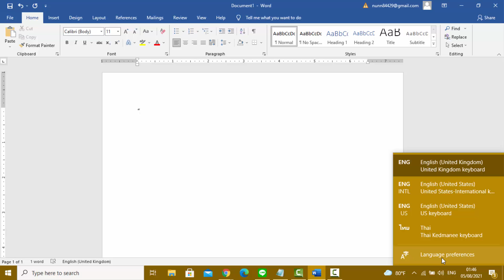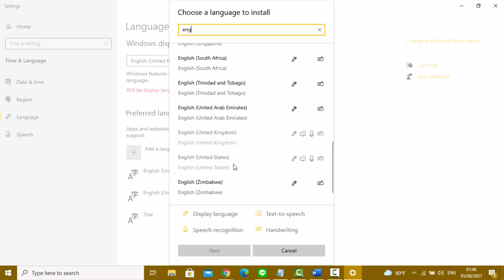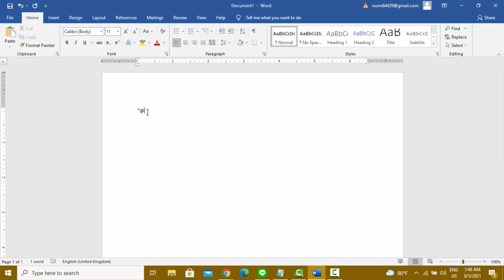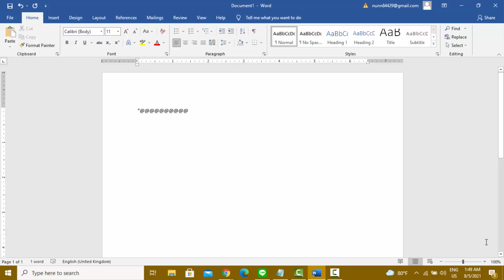แก้ปัญหาคอมพิมพ์ @ ไม่ได้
คอมพิมพ์ @ ไม่ได้ พิมพ์ @ ไม่ได้ แก้ปัญหาคอมพิมพ์ @ ไม่ได้